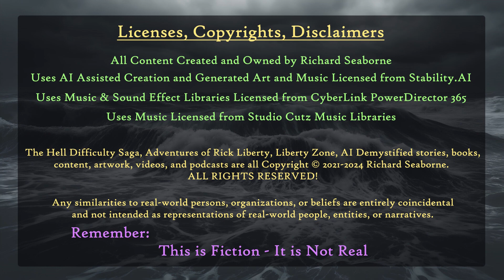E053 Rick031 Moral Dilemmas of Biblical Proportions Uniting a Fracturing Team FB4 6